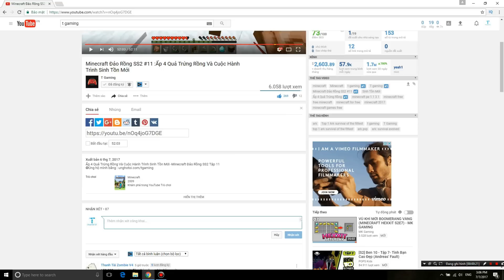Cuộc Hành Trình Ấp Trứng Rồng Địa Ngục Và Trứng Rồng Ender-Minecraft Đảo Rồng SS2 #21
✪ Hãy giúp Mình đạt được 10000 đăng ký! Tại đây

✪ Full Playlist Series Game Ở Phí Dưới Nhé AE

✬ List Game  :

► Vice City : goo.gl/3U6Xse
► GTA V Mod : goo.gl/k0FgsA